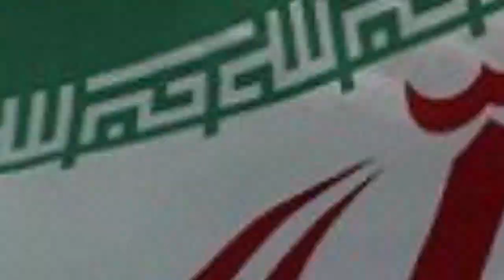جنـ.گ سوم جهانی شروع میشود و مقصر امریکا خواهد بود اما چرا و چگونه؟ شوکه خواهید شد